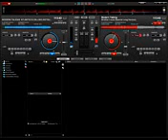Modern Talking - Brother louie is calling SOS for love dj Natxo Mashup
Modern Talking - Brother louie is calling SOS for love dj Natxo Mashup Modern Talking - Brother louie is calling SOS for love dj Natxo Mashup